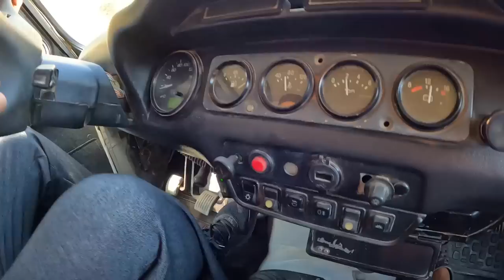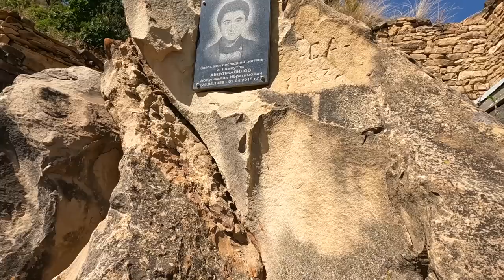Дагестан РВЕТСЯ ПО ШВАМ. Гамсутль - в гостях у ПОСЛЕДНЕГО ЖИТЕЛЯ. Как добраться и что нужно знать.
Мы наконец-то отправляемся в село призрак Дагестана Гамсутль. Покажум все особеннности и интересные места.

По Абхазии
По Сочи
По Крыму
По Анапе
По Геленджику